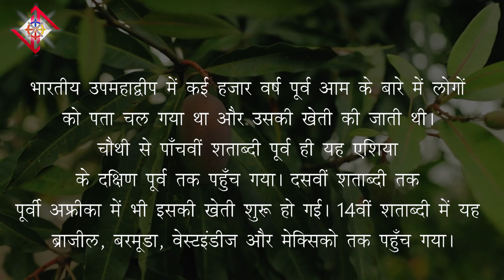Varieties of Malihabad Mangoes : इतना कुछ आमों के बारे में नहीं जानते होंगे आप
आमों की बात करते हुए पिछले वीडियो में हमने आपको दशहरी आम की खासियत के बारे में बताया था। हमारे खास पेशकश की दूसरी कड़ी में देखिए आम की अन्य किस्में जैसे-मछलियां, बनारसी, लगड़ा, चौसा, इत्यादि। हमने किसानों से, आम के कारोबार में क्या समस्याएं आ रही हैं, इस पर भी चर्चा की। देखें, लखनऊ के मलिहाबाद के आम के किसानों के ऊपर हमारी खास पेशकश
In this video know about:.
1. voxytalksy hindi,
2. malihabad mango,
3. mango farming,
4. aam ki kheti,
5. dussehri mango,
6. best mango,
7. mango varieties,
8. दशहरी आम,
9. दशहरी आम क्यों है आमों में आम,
10. mango varieties in india,
11. how to grow mango plant,
12. mango man,
13. world famous malihabadi mangoes,
14. malihabadi mangoes,
15. malihabadi mangoes online,
16. malihabad mango garden,
17. malihabad mango tree,
18. mango farming in india,
19. lucknow mango festival,
20. lucknow mango,
21. mango in lucknow,
22. mango variety in india,
23. mango tree variety in india
24.  इतना कुछ आमों के बारे में नहीं जानते होंगे आप